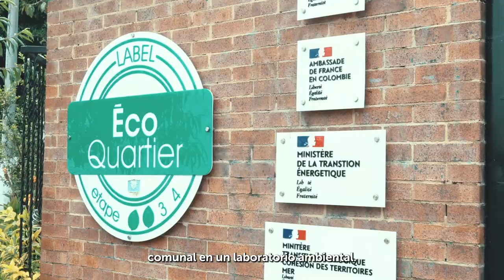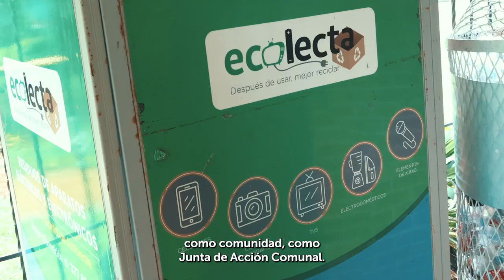Paneles- Proyecta Local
¡Conoce el salón comunal que ahora cuenta con paneles solares!

El laboratorio de Energía Solar fue uno de los proyectos más destacados de los Presupuestos Participativos 2023. Gracias a esta iniciativa, el salón comunal de La Esmeralda ahora cuenta con paneles solares.

¡Ahora es tu turno! Participa en la fase de Priorización hasta el 12 de noviembre y decide en qué proyectos invertir para mejorar tu comunidad.

📍Elige directamente en tu alcaldía local, por nuestra 🖥️ página web o a través de 📲 Chatico 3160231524 ow.ly/GCXo50U3GCu